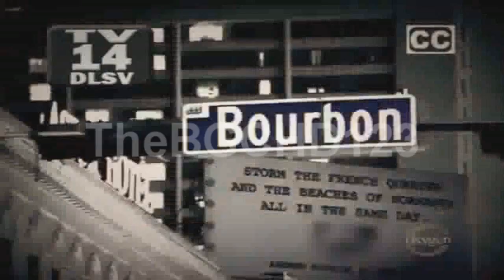BGC7 Opening Fight (BGC11 Mashup)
Since GiGi and Priscilla's voices are twins, I figured this would be a good idea, I wish I could've done this better, but I had a lack of footage, but if you can, enjoy! ^^;